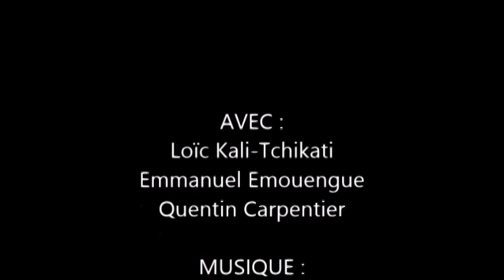Lille Apocalypse : Invasion Teaser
Avec :
Loïc Kali-Tchikati